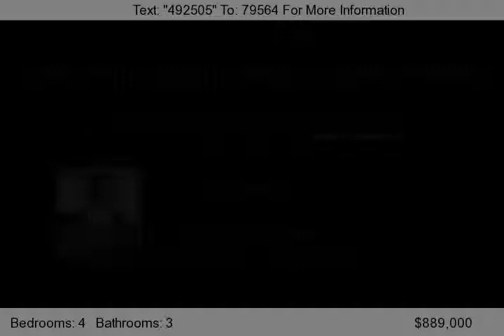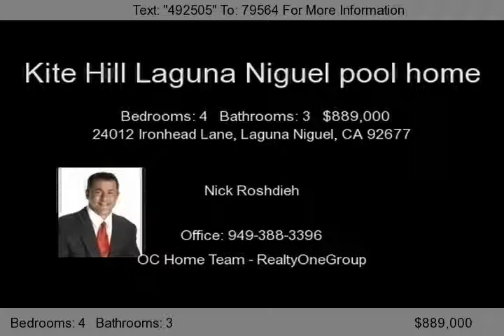24012 Ironhead Lane, Laguna Niguel, CA 92677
Inviting curb appeal, with a double door entry, front porch with brick herringbone pattern, brick accents in the hardscape, side walk and exterior rear patio. Spacious step down living room includes fireplace, vaulted ceilings, wood flooring, and a bay window which allows for natural lighting Open kitchen includes a breakfast nook with wet bar sink, ceiling fan, center island with woodblock top...